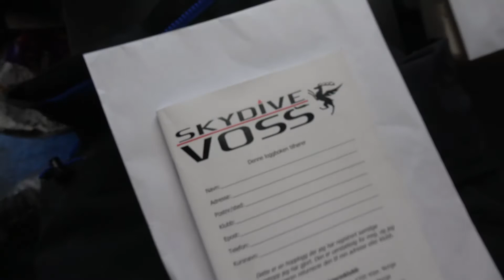AFF Week 19, 2021 - Skydive VOSS